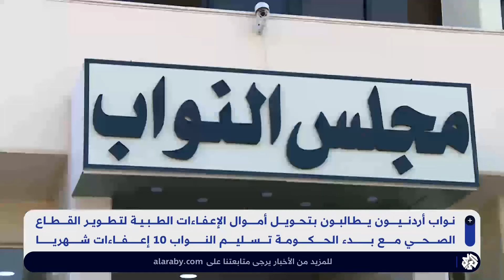الأردن .. الإعفاءات الطبية تثير الجدل داخل البرلمان ومطالبات بتأمين صحي شامل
أثار ملف الإعفاءات الطبية المقدمة للنواب جدلا واسعا في الأردن، حيث يطالب عدد من النواب بتخصيص أموال الإعفاءات لتطوير القطاع الصحي على أن يشمل جميع الأردنيين بالتأمين الصحي.
تقرير: ليث الجبور